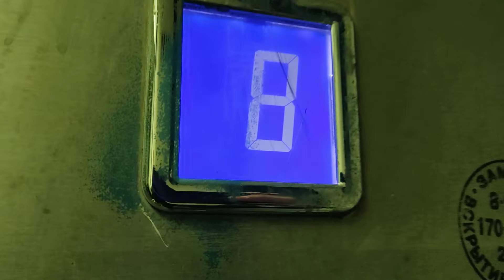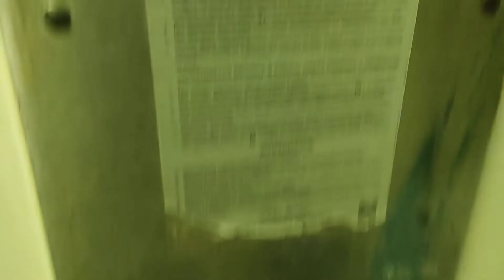(Необычный подъезд) Лифт КМЗ 2012 г. @ Пр-кт Кутузовский, 23 к. 1